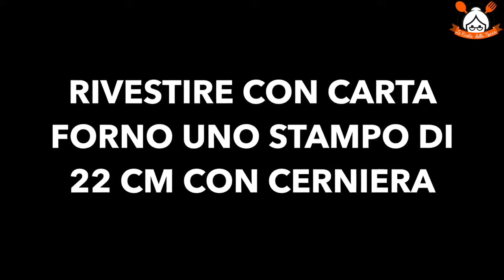NON AVETE MAI MANGIATO LA CHEESECAKE CORNETTO ALGIDA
RICETTA:
Ingredienti per la base:

180 gr di biscotti digestive,
100 gr di burro fuso,
250 gr di panna per dolci,
80 gr di latte condensato,
vanillina,
cioccolato fondente fuso q.b.
nocciole tostate q.b.
granella di nocciole q.b.
cornetti algida per decorare.